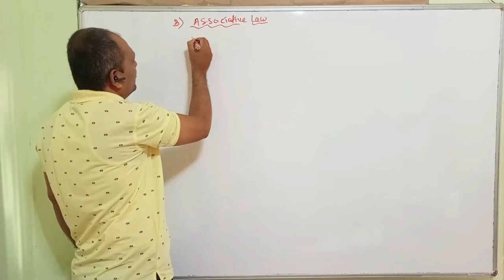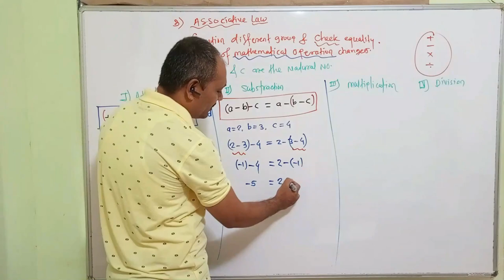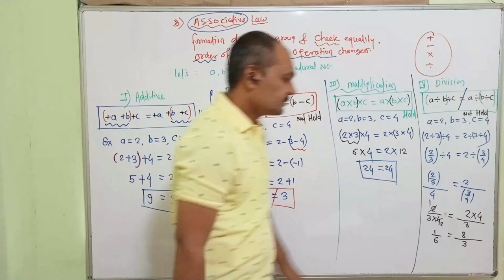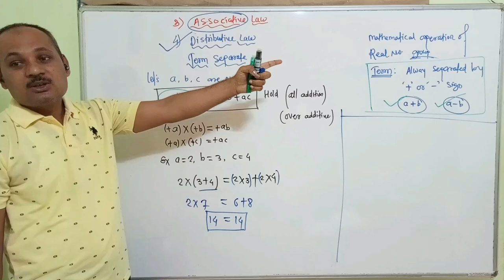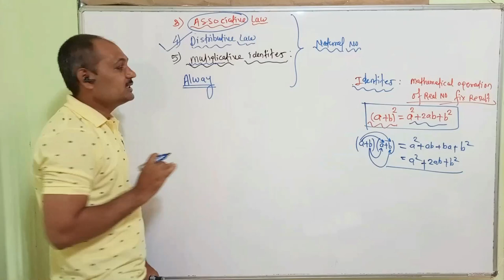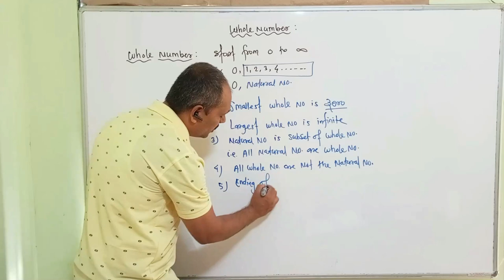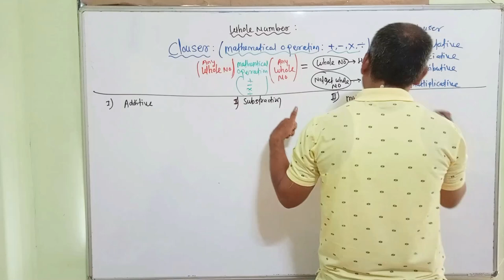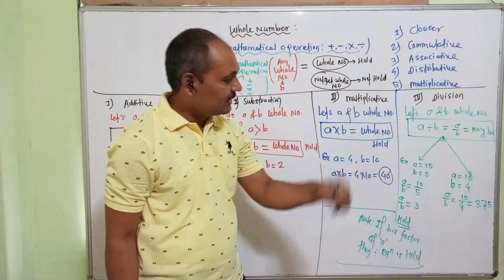Associate law of natural no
Ratational number
Associate for natural number
Distributive law of natural no